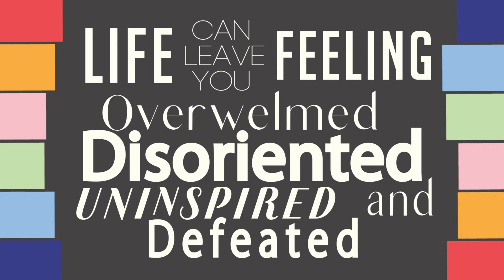The Way: 12 Rules To Live By For An Inspired Life [Title Package]